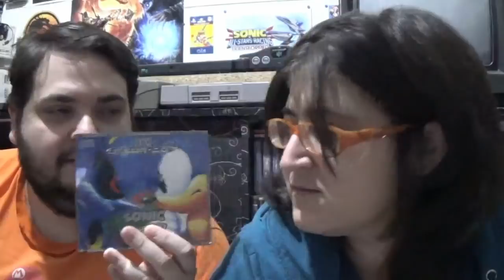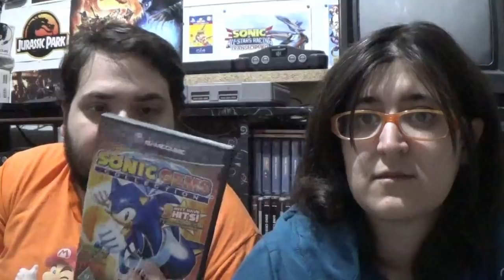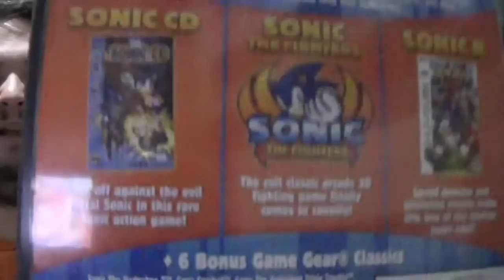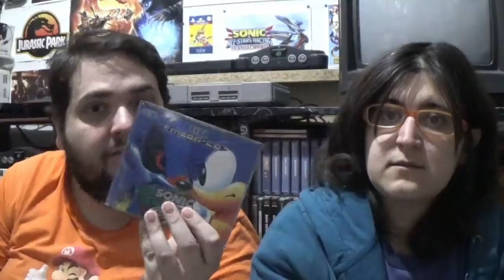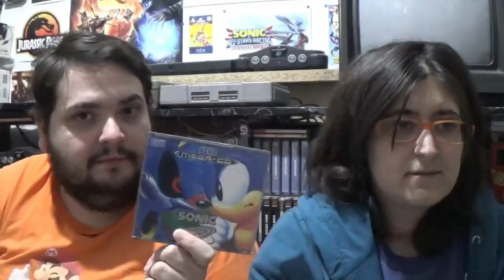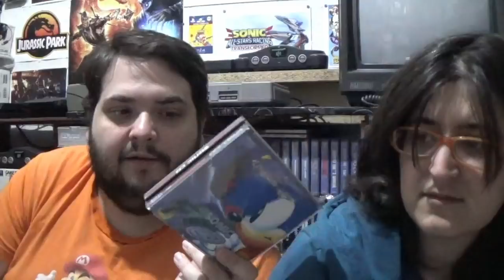Sonic CD: You Can do Anything - La Opinion de RACCAR y Ash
Segumos con nuestro repaso a la saga Sonic con Sonic CD. Analizamos cada detalle del juego con nuestro particular estilo.